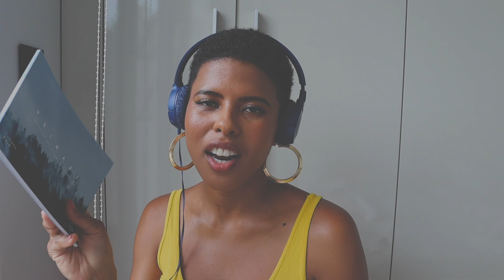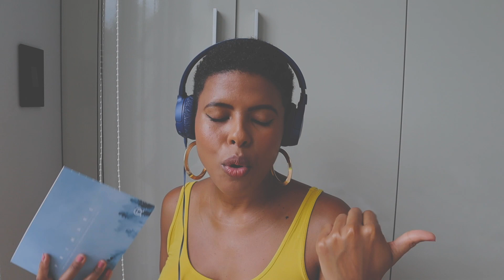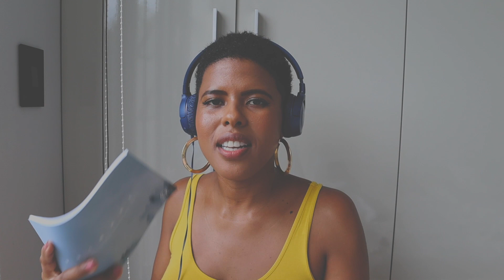🇧🇼 William Last KRM_Tinto REACTION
Watch the William Last KRM_Tinto (Official Music Video) Director Mo
 music video with me.